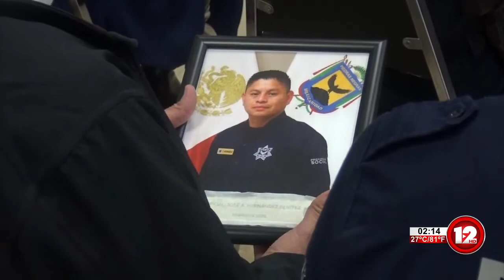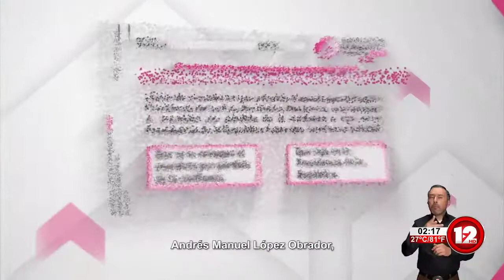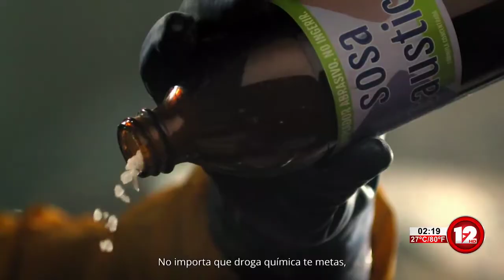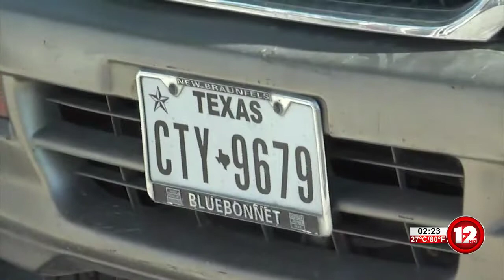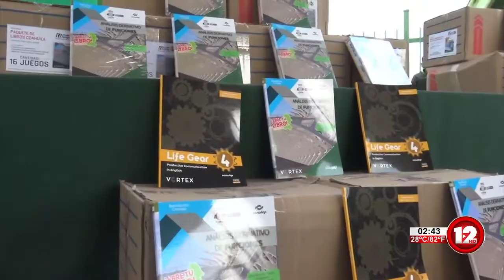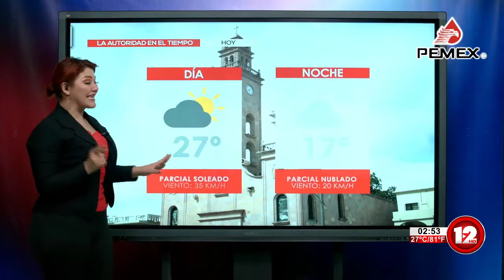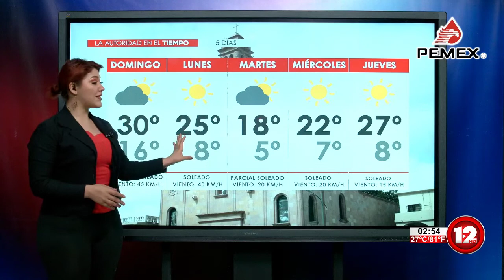TELEZÓCALO VESPERTINO│5 DE MARZO 2022